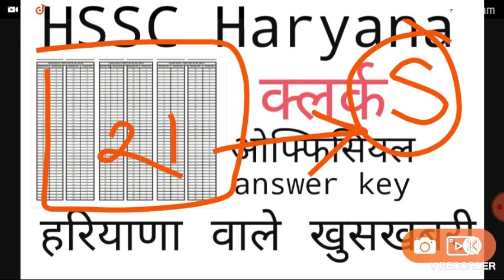HSSC clerk official answer key 2019 Haryana clerk answer key release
Haryana clerk results 2019 Haryana clerk answer key official notice release Haryana HSSC clerk results 2019 Haryana Staff Selection Commission Haryana clerk results out hsscresult2019
1 Haryana clerk
2 Haryana clerk results 2019 out
3 HSSC clerk exam results
4 Haryana clerk exam 2019 results
5 HSSC results 2019 Haryana clerk
6 HSSC Haryana clerk answer key official
6 Haryana clerk answer key official notice release 2019
Haryana clerk official answer key release notice release Haryana clerk results 2019